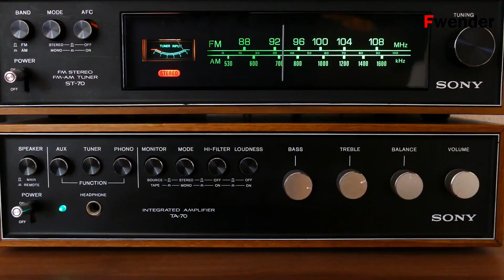How To Relax Quickly When You Are Addicted To Work ?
In this era of technology, life has become so busy and stressful. However, it is not always easy to find time for yourself. This is why it is important for you to learn ways on how to relax quickly when you are addicted to work.

Here are 5 temporary solutions to try out to ease the tension of mental exhaustion from being addicted to work until you’re ready to put in the courageous effort to change your approach to work.